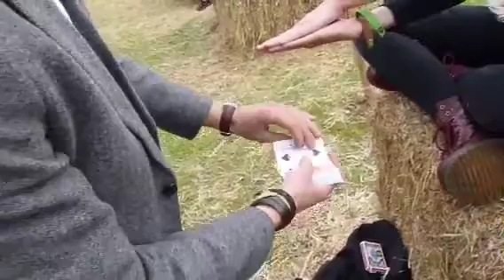Card Magic at the Homegrown festival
Winner of Britain's got talent 2016 Lance Corporal Richard Jones. The most successful magician on BGT ever. Richard continues to serve in The Band of The Household Cavalry. Here he shows off his Army skills in a unique card trick.

Richard has had a Sell Out UK Tour, Headlined the London West End, had his very own Prime Time ITV TV Show and has 2 magic Boxes available in Toys'R'Us.

He has performed on some of the world's largest stages and has performed 'Live' to an audience of 12 million viewers. He Also received a Standing Ovation from the Royal family and 3500 people on stage at The Famous Royal Variety show.

Richard now performs for Her Majesty The Queen on her Birthday every year and is a regularly at Buckingham Palace Garden Parties.